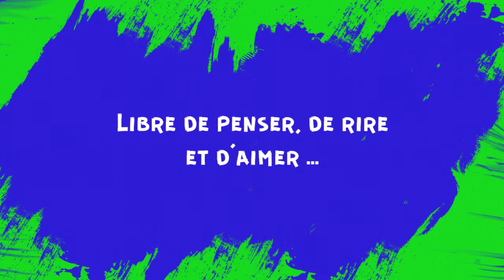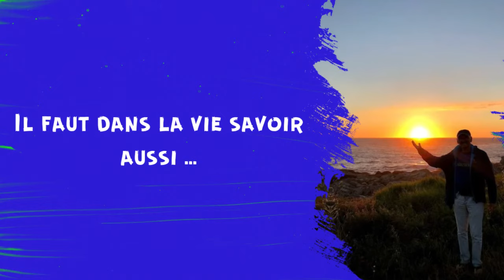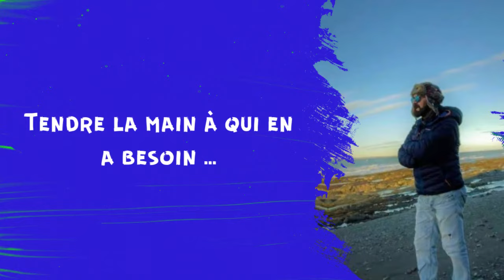La vie n'est pas toujours facile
Ma réflexion